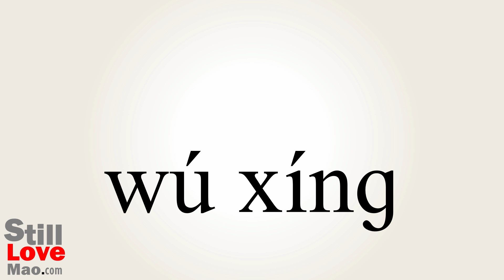How to Say Intangible in Chinese